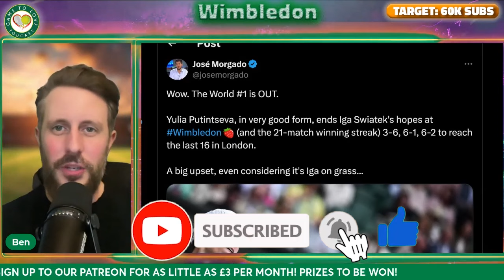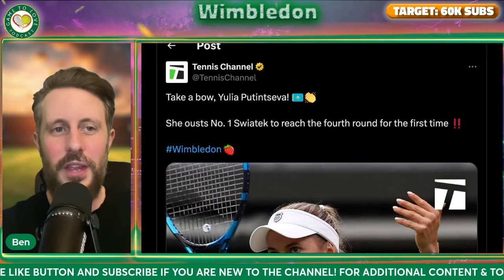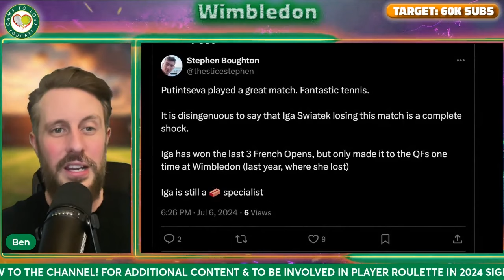Swiatek SHOCK EXIT to Putinseva 😲 | Wimbledon 2024 | Round 3 Post Match Reaction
Iga Swiatek has lost in the third round of Wimbledon 2024 to Yulia Putinseva 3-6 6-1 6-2.

⏰ Time Stamps ⏰
0:00 Intro
0:20 Reaction
3:10 Outro